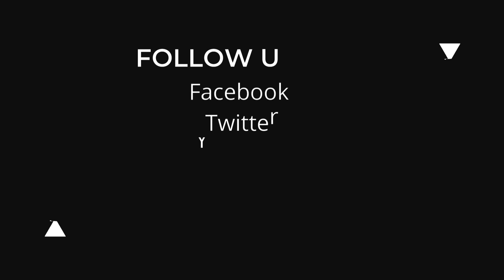Wetangula: This is why I admire the Muslims and the religion of Islam